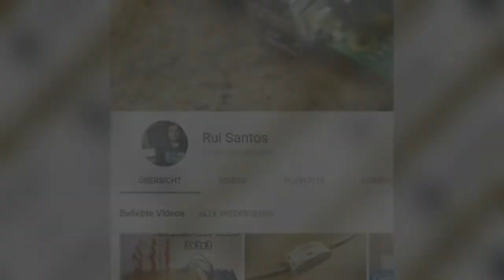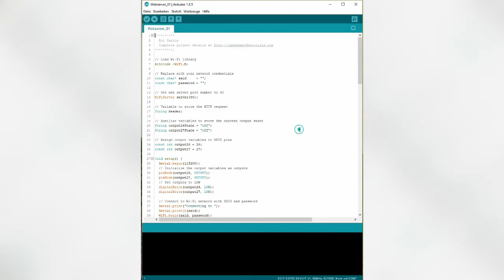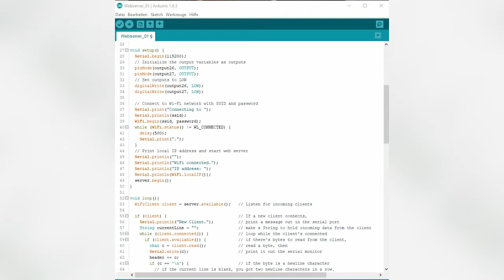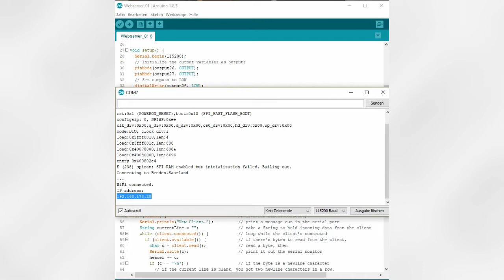Arduino kurz gefasst - ESP32 als Webserver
Nach der Information zur Einbindung des ESP32 in die Arduino IDE nun ein weiteres Video zu diesem Bauteil. Hier zeige ich, wie ich den ESP32 Mikrocontroller als Webserver benutzen kann. Die Idee und die Vorlagen habe ich aus der ausgezeicheten Webseite von Ruii Santos entnommen. Auch das Programm in diesem Beispiel stammt von dieser Quelle und kann dort heruntergeladen werden.

Blogseite: in Vorbereitung